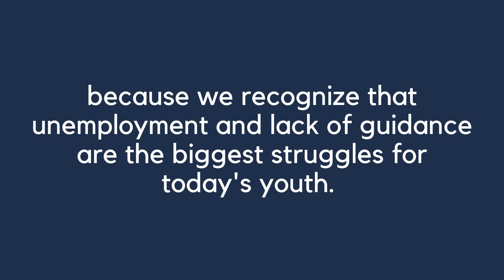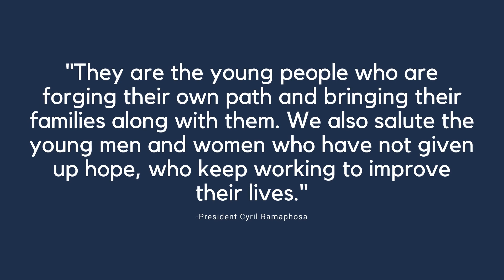Youth For Change | Tine-Mari Greeff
Meet our Youth Day Changemaker, Tine-Mari Greeff! As well as being part of our team as an intern, she has gone on to accomplish her goals and aspirations throughout her professional career. Let her words inspire you to continue on your own journey!